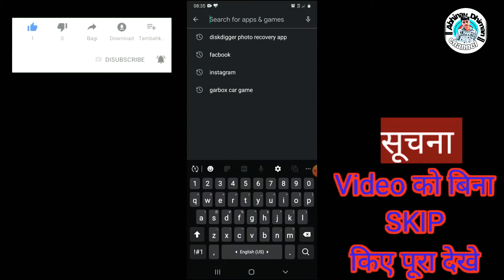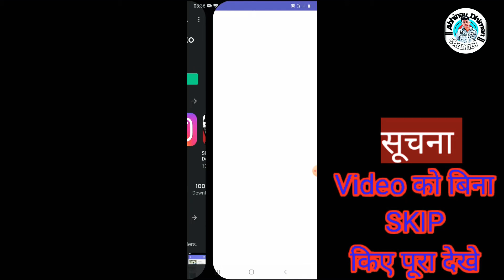DELETE किया हूआ 5 साल पुराना Photo या Video केसे वापस केसे ले || 2020 Tip || abhinav|| pic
Hii
I am abhinav dhiman

delete kiya hua photo aur video wapas kaise laye,
delete kiya hua photo gallery mein wapas kaise laye,
gallery se delete kiya hua photo,
gallery se delete kiya hua photo kaise nikale,
delete kiya hua photo wapas gallery me kaise laye,
delete kiya hua photo mobile mein kaise wapas laye,
mobile mein delete kiya hua photo wapas kaise laye,
delete kiya hua photo wapas kaise le sakte hain,
delete kiya hua photo wapas kaise aaye,
delete kiya hua photo ya video kaise

Thanks for wotchinhg. Mg video